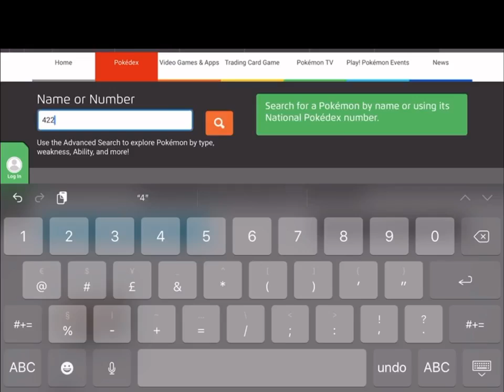Pokemon fusion part 90